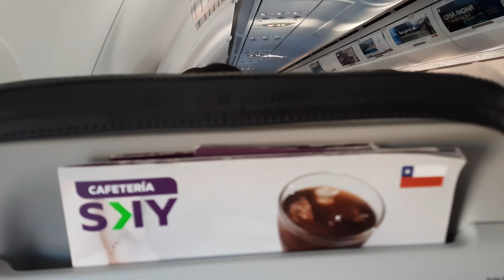Despegue desde Temuco (ZCO) Aeropuerto La Araucanía, SKY Airline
Despegue desde Temuco
ZCO Aeropuerto La Araucanía
A320 Sky Airlin
ruta Temuco - Puerto Montt
18.02.24